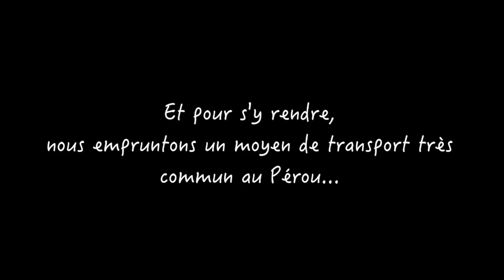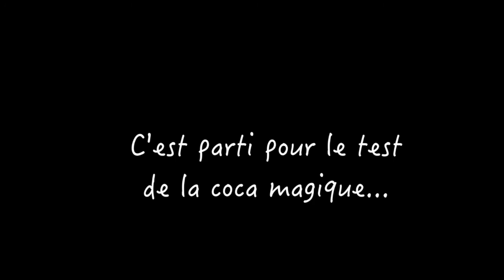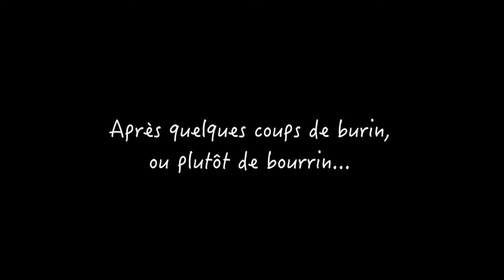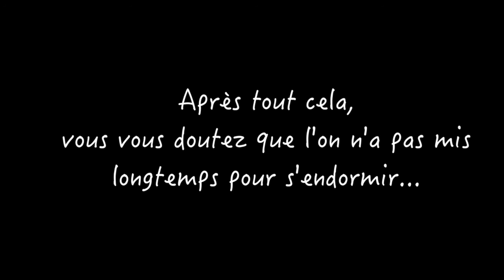Learn&Kiff#11 : Vivre dans une communauté péruvienne